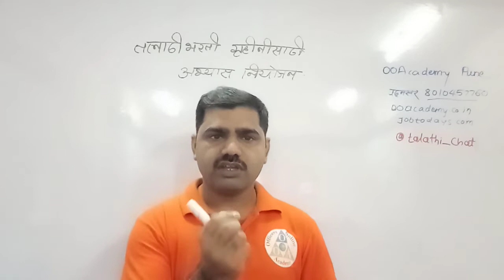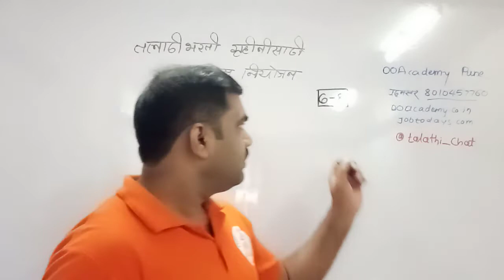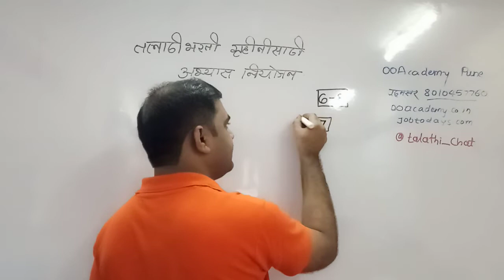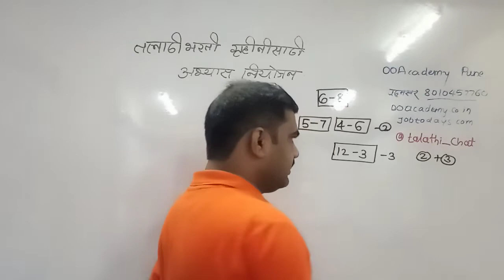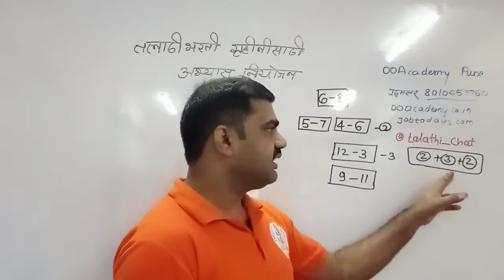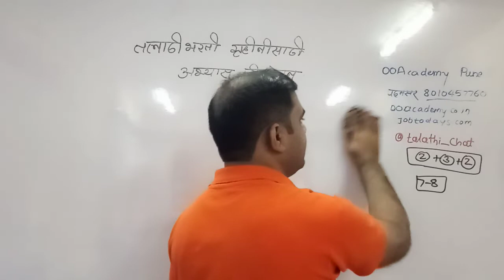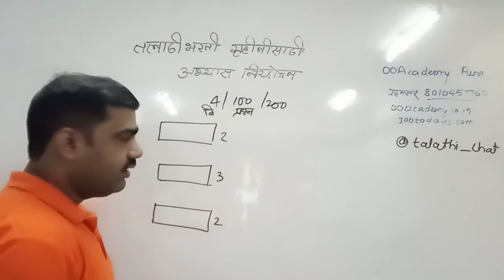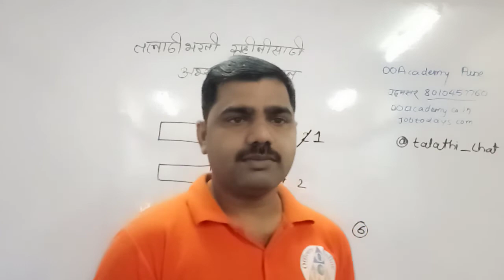गृहिणींसाठी तलाठी भरती अभ्यास नियोजन भाग-1,परीक्षा संपूर्ण माहिती,Talathi Exam Syllabus PDF Download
तलाठी भरती टेलिग्राम ग्रुप जॉइन करा

तलाठी भरती परीक्षा संपूर्ण माहिती

तलाठी भरती2021pdfdownload,
तलाठी भरती2024pdfdownlod,
तलाठी भरती शैक्षणिक पात्रता,
तलाठी भरती 2022 pdf download,
तलाठी भरती 2023 pdf download,
तलाठी भरती परीक्षा संपूर्ण मार्गदर्शक,
तलाठी भरती 2020 अभ्यासक्रम,
तलाठी भरती प्रश्नपत्रिका,
तलाठी भरती अभ्यासक्रम pdf,
तलाठी भरती 2022 पात्रता,
तलाठी भरती शैक्षणिक पात्रता 2020,
तलाठी भरती वयोमर्यादा,
तलाठी भरती पात्रता 2019,
तलाठी भरती २०२१ महाराष्ट्र,
तलाठी भरती अभ्यासक्रम,
तलाठी भरती,
 तलाठी अर्ज नमुना,
तलाठी प्रश्न पत्रिका pdf,
तलाठी अभ्यासक्रम,
तलाठी कामे,
तलाठी प्रश्नपत्रिका,